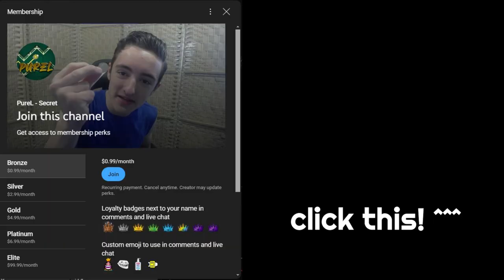"wave practice"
This is the best wave practice challenge level of all time in Geometry Dash.

Thank you for your incredible support. SHOUTOUT TO @ZariosZ for being a PLATINUM MEMBER - LOVE YOU BRO!